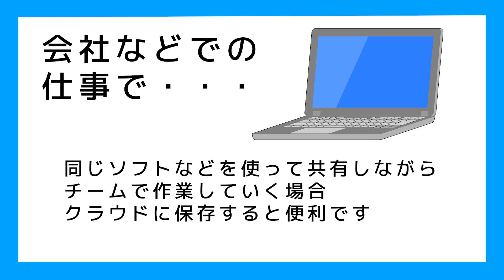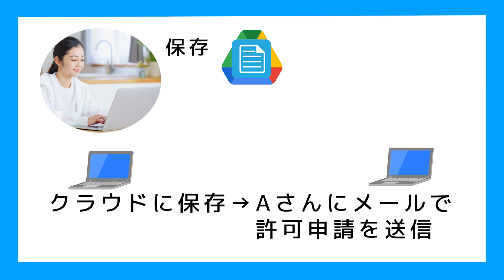[クラウド初心者へ] 会社で働き出したらクラウドを多用することに、「なったり」、「ならなかったり」とりあえず簡単に解説です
「クラウド」は作ったファイルを自分のパソコンに保存するのではなくて、はたまた外部HDDや外部SSDに保存するのでもありません。

大手の会社が提供してくれる「クラウド」という保存が場所があって、ここにファイル保存ができるのです。

今回はクラウドの紹介です。